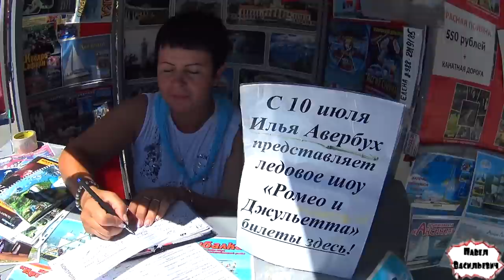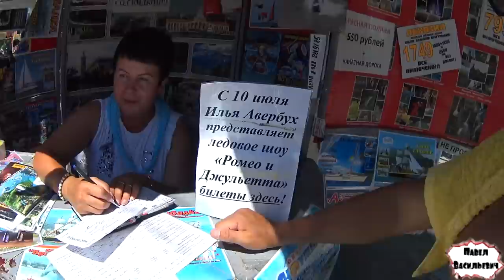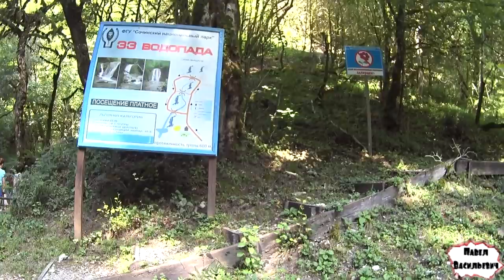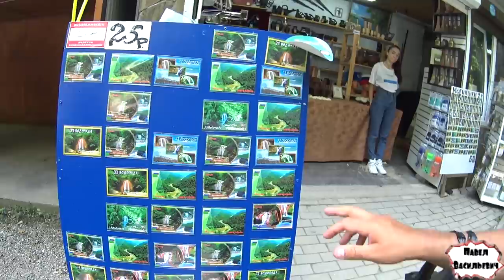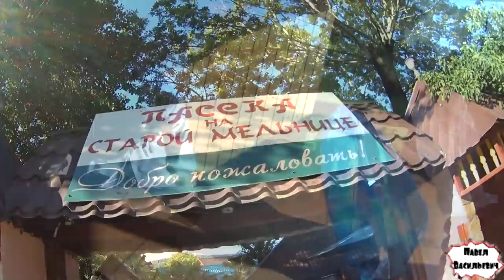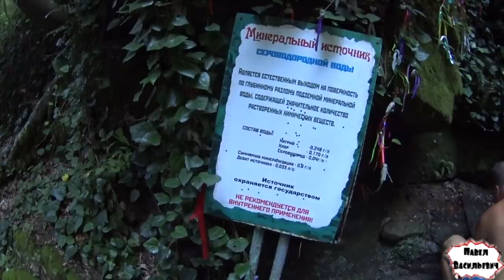SEA TOUR / Отдых на море / 13 серия - Экскурсия на "33 водопада"!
Карта сбербанка:
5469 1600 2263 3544  (Павел Васильевич  Б.)